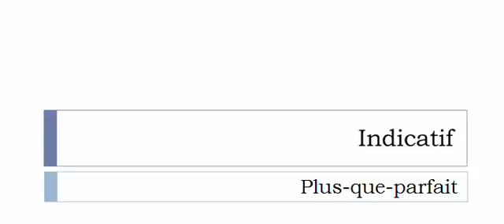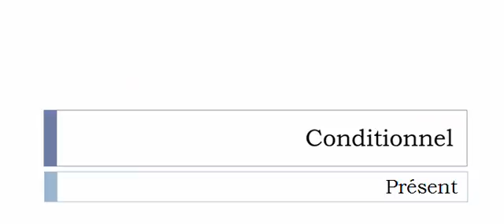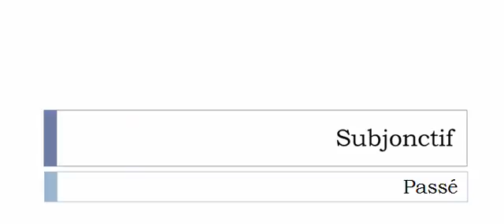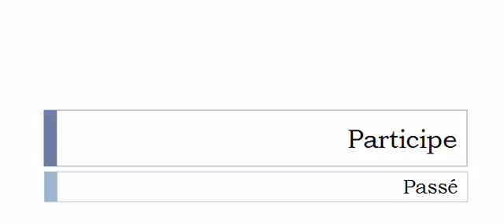Französisch lernen = Konjugation = Proliférer